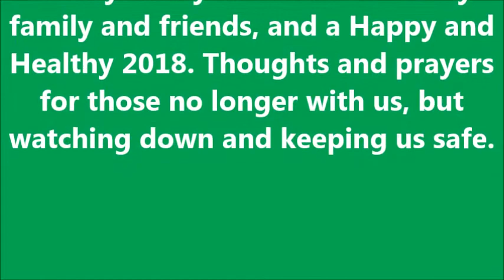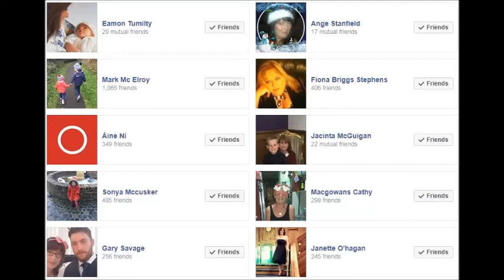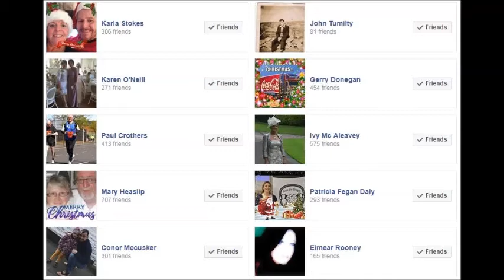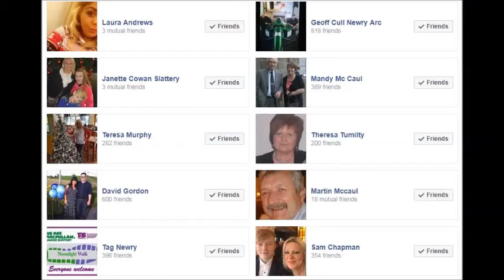Merry Christmas 2017